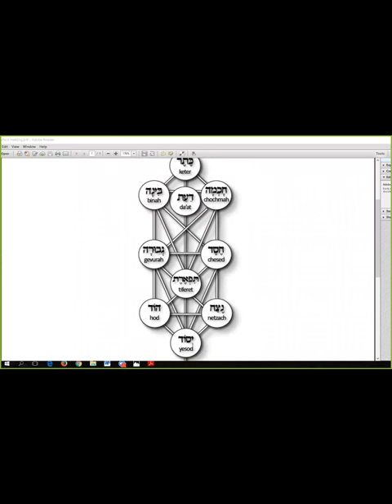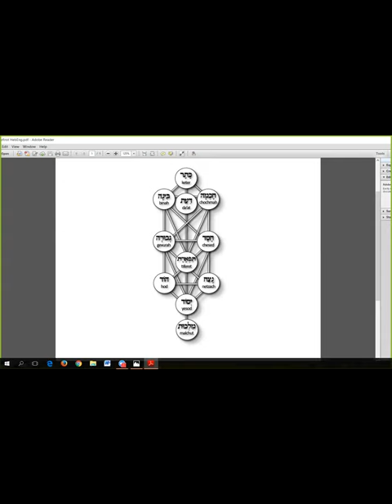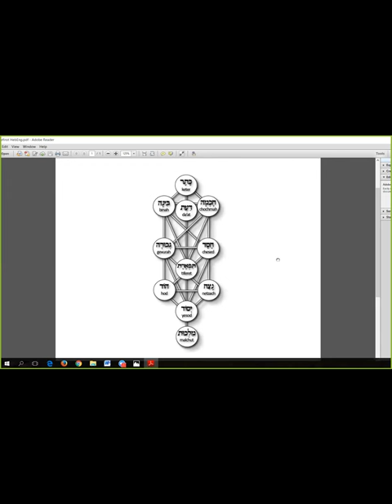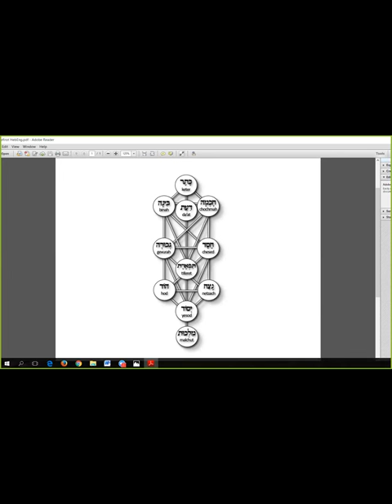The Secret of the Candles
The secret of the Chanukah (Hanukah) candles